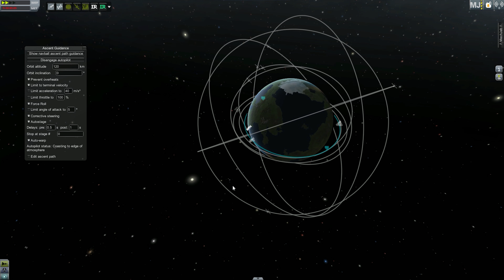KSP | Kolonizacia: Duna #1 [CZ/SK]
Uvod do dalsej serie kolonizacie, nasim cielom je Duna a ide sa aj cez mrtvoly, male zelene mrtvoly :D